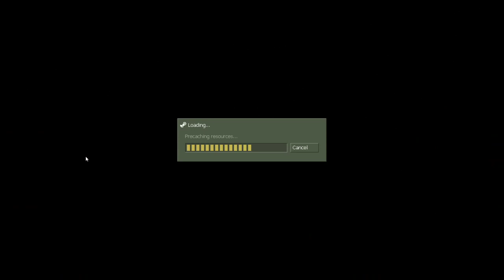TFC pickup on mortality_l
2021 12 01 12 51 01

Coach's Office hosts pickup games for Team Fortress Classic, come join us on Discord!

Team Fortress Classic experienced a bit of a revival starting in 2020 (thanks to covid), and still has daily pickups and weekly league matches in 2022.
I'm working (slowly) on a getting started type guide for new players